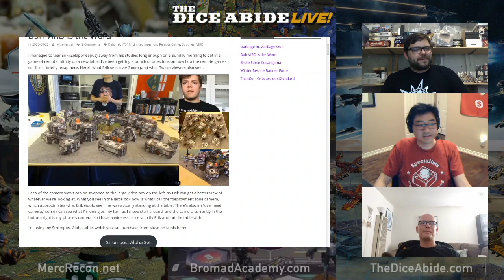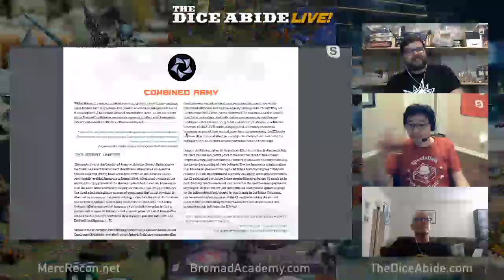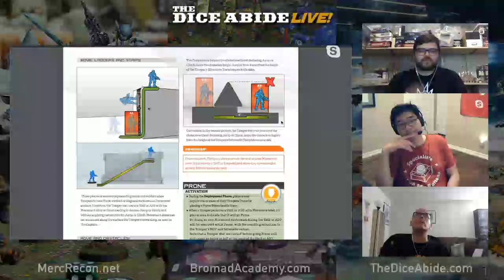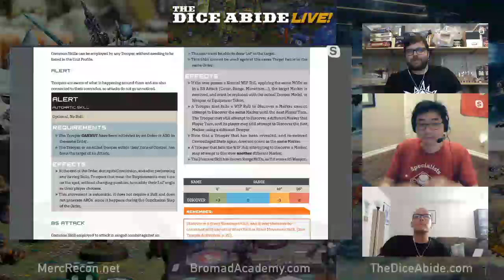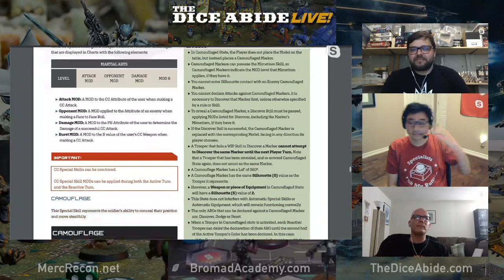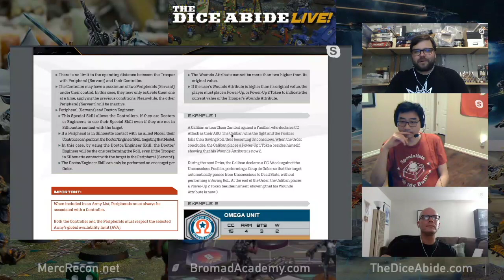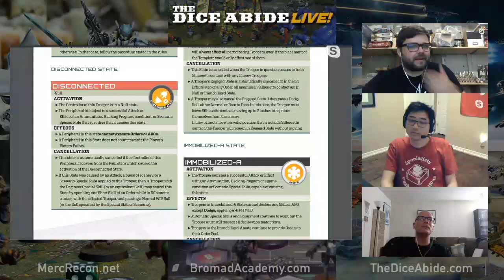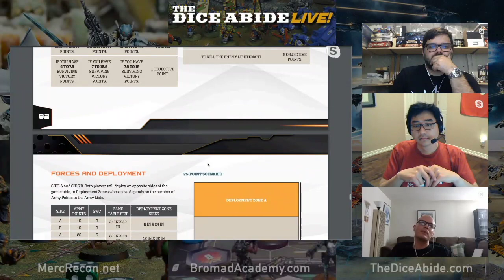The Dice Abide LIVE #1: Episode One, Code One (Infinity Code One Review)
Welcome to the first episode of The Dice Abide LIVE! This week we kick off the stream by reviewing the rules for Infinity Code One. A streamlined version of the game, aimed to help new players get into Infinity. Join us, Jon and Adam, while we talk through the rules with our good friend and guest, Obadiah Hampton.

Sorry about the echo, this is our first episode so there were a couple glitches, but we got it working fine after a few minutes.

Time Codes:
00:00:00 - Intro
00:00:47 - Echo
00:02:19 - Hobby
00:14:27 - Gaming
00:23:06 - Echo
00:24:34 - Feature
02:24:44 - Outro